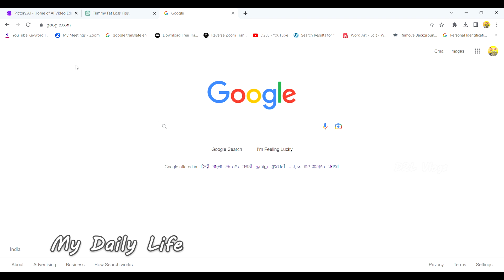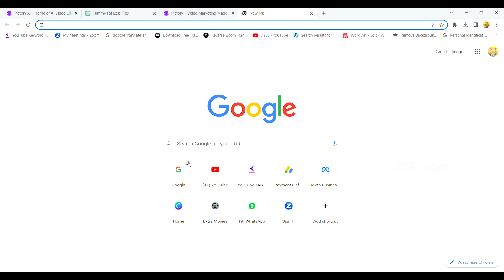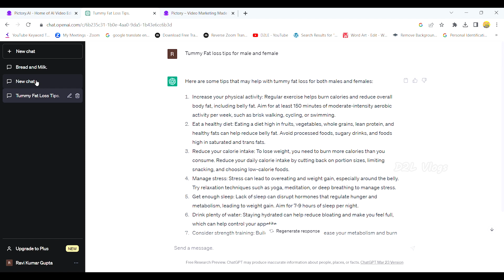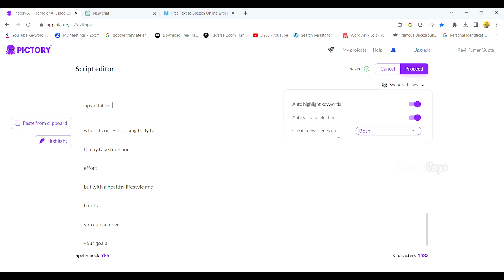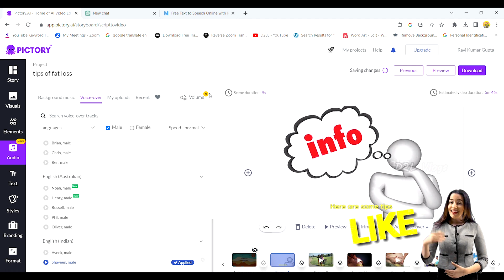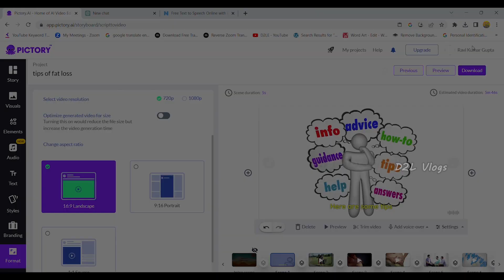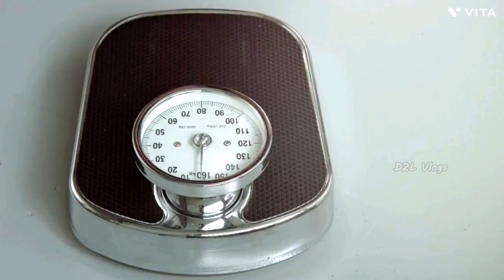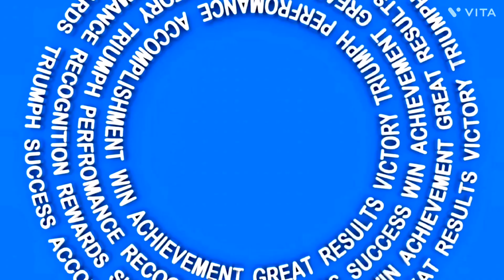Make AI Video on youtube | ChatGPT | Pictory |Only 15 Min | मैंने AI वीडियो कैसे बनाया |full Process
Welcome to our YouTube tutorial on how to make AI-generated videos for your online business or side hustle. In this video, we'll be using the powerful language model ChatGPT, developed by OpenAI, to create engaging and unique content for your YouTube channel.
First, let's talk about the benefits of using AI-generated videos for your online business or side hustle. By using artificial intelligence and deep learning, you can quickly and easily create high-quality videos that will grab your audience's attention and keep them engaged. Additionally, using AI-generated videos can save you time and money, as you won't have to spend hours filming and editing your videos.
Now, let's get started with our tutorial. First, you'll need to access the OpenAI API and create an account. Once you've done that, you'll be able to use the ChatGPT model to generate text for your video.
Next, you'll need to choose a topic for your video. This could be anything related to your online business or side hustle, such as business ideas, online earning, or how to make money online. Once you've chosen a topic, you can use the ChatGPT model to generate a script for your video.
Once you have your script, you can use a text-to-speech program to generate an AI voice for your video. This will give your video a unique and engaging voice that will make it stand out from other videos on YouTube.
Finally, you can use a video editing program to add images, animations, and other visual elements to your video. You can also add your own branding and a call to action at the end of the video.
And that's it! You've just created an AI-generated video for your online business or side hustle. And don't forget to add to the title or the video description that "This video was made entirely by an AI" it will make it more interesting for the audience. This can be a great side income or online earning opportunity for you.
I hope you found it helpful and that you'll give making AI-generated videos a try. If you have any questions or comments, please leave them in the comments section below.

make ai video,
make ai video free,
make ai video for youtube,
make ai video online,
make a video from text,
make ai video from text,
make ai video from photo,
make ai video from script,
make ai video online free,
make a video with ai,
make a video using ai,
make a video ai,
make a video ai text to video,
how to make ai animation video,
how to make ai avatar video,
how to make an ai music video,
how to make animation video using ai,
how to make ai animation video free,
how to make an ai generated video,
create ai videos by simply typing in text,
make video by ai,
how to make video by ai,
how to make youtube video by ai,
how to make youtube videos with ai,
best ai to make video,
how to make short video by ai,
chatgpt,
chat gpt,
chatgpt api,
chat gpt api,
how to access chat gpt,
best way to use chatgpt,
chatgpt create account
Day to live vlogs,
D2L vlogs,
Day 2 Live vlogs,
family vlogs,